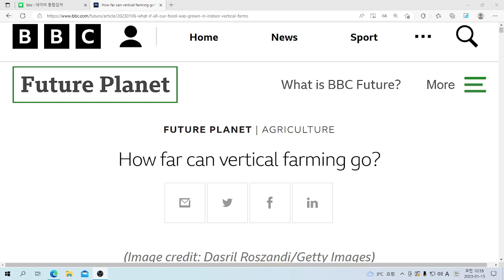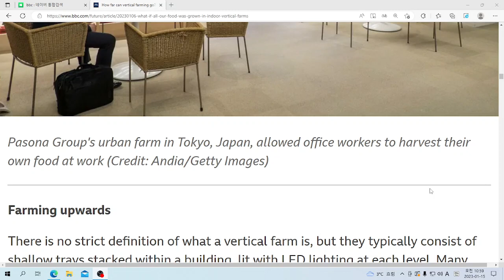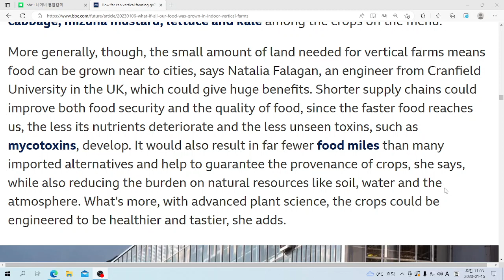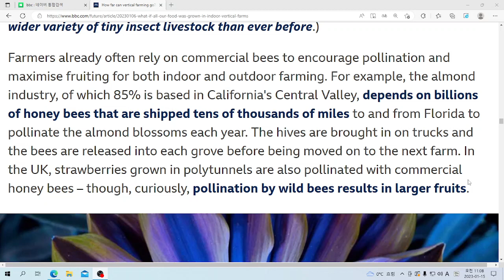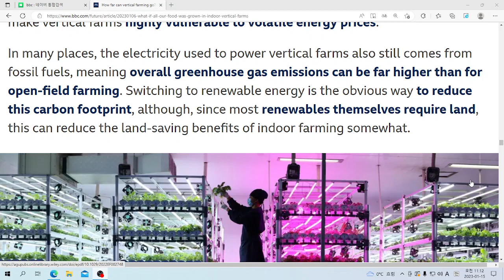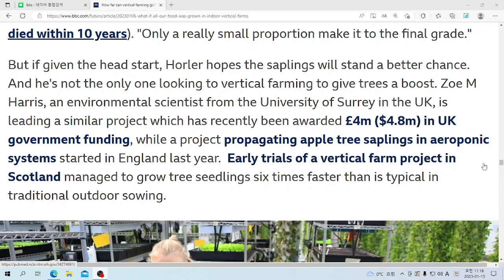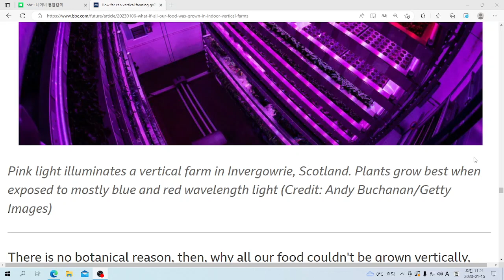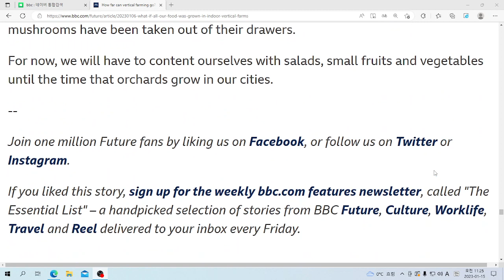U& 영어뉴스: How far can vertical farming go?